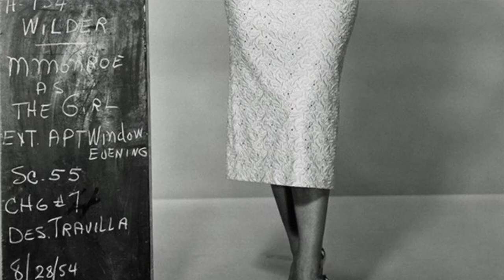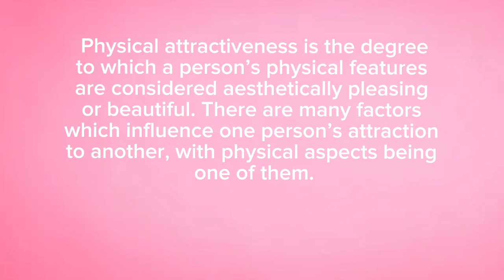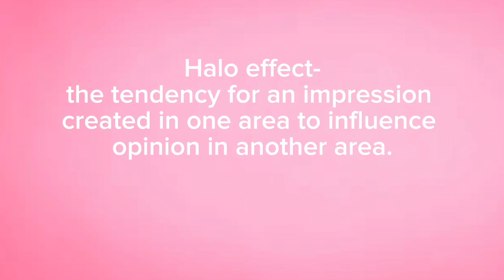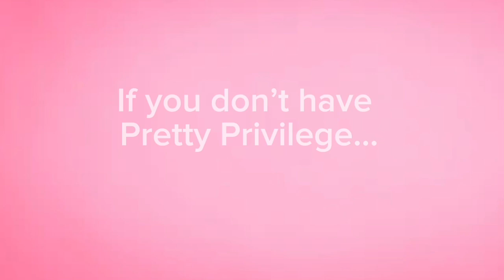The Different Types of Women that have Pretty Privilege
In this video I will discuss Pretty Privilege and break down and list the 5 different types of women who have Pretty Privilege.

If you enjoy acting and film content, follow my 2nd Channel @Tammievision